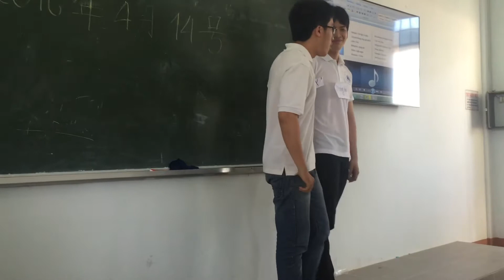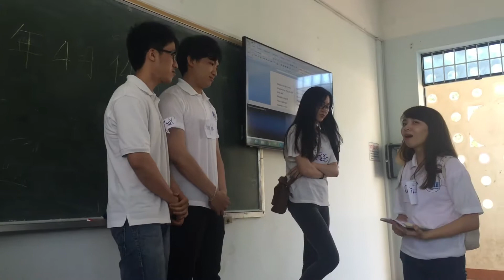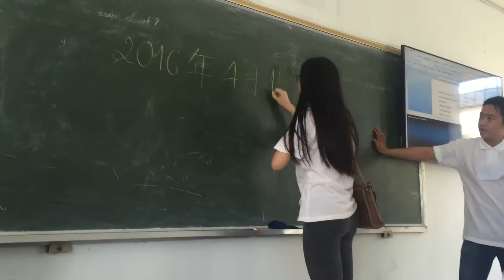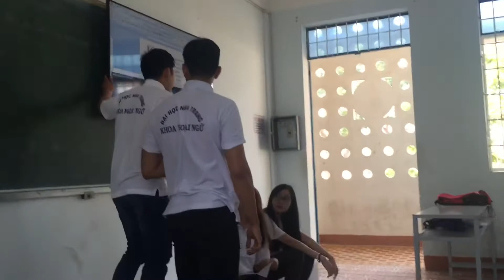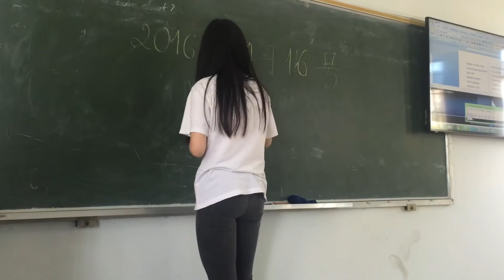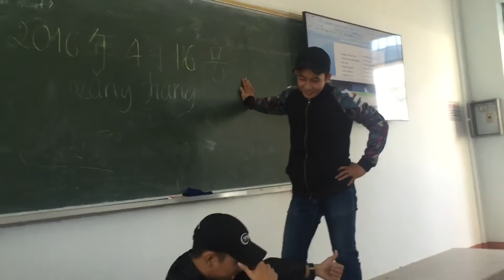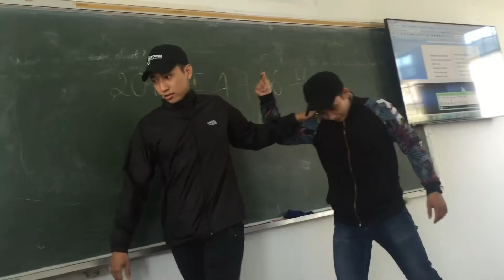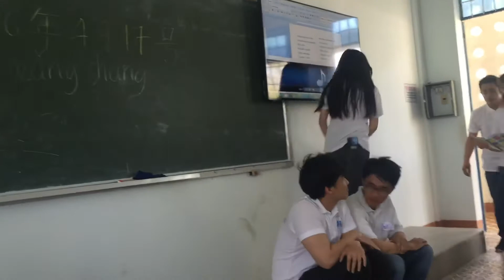University time: Chinese skit (trung 2 diễn kịch tiếng trung)